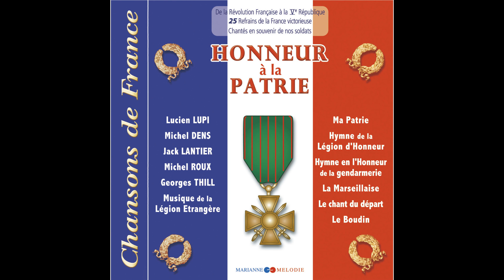Camille Rouquetti - Le soldat de France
Buy on iTunes:
Taken from Various Artists « Honneur à la patrie (Collection "Chansons de France") »
Extrait de Various Artists « Honneur à la patrie (Collection "Chansons de France") »

Production: |
  Marianne Melodie